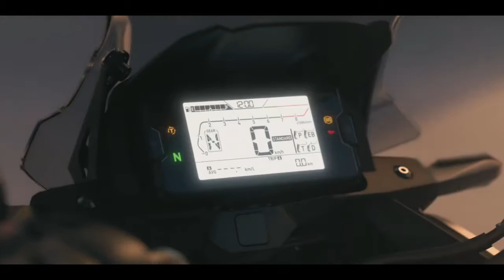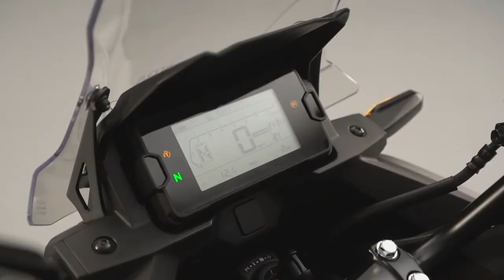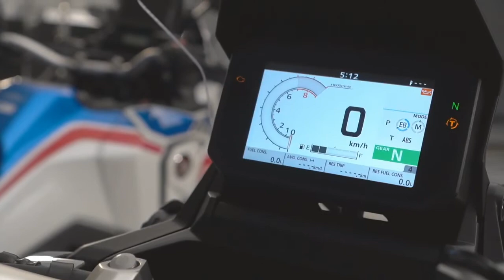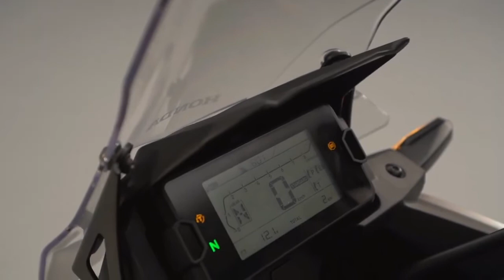Honda NC750x 2021, Honda Adventure 2021 720p